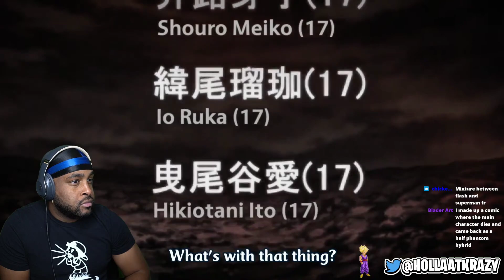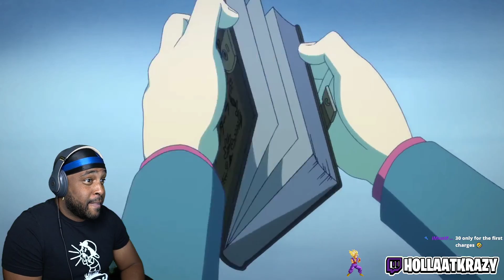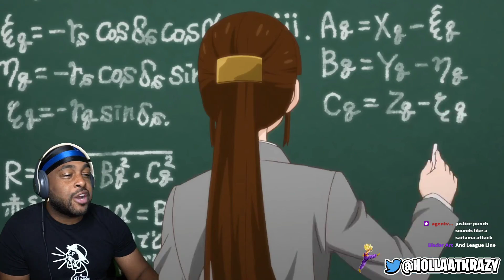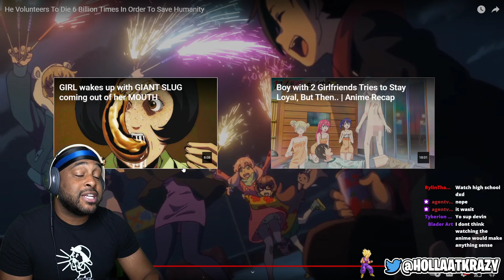HE GOT POWERS FROM LOOKING AT PANTIES!? ( Punch Line - @AniCappedYT )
HE GOT POWERS FROM LOOKING AT PANTIES!? ( Punch Line -  @AniCapped  )

► WE HERE!

- HollaSquad